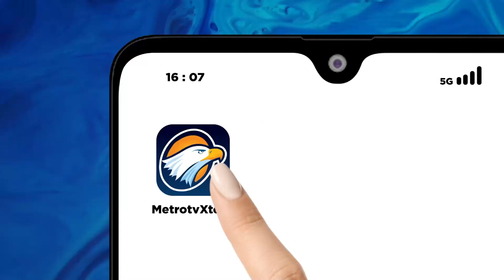Warga Rusia Antusias Daftar Jadi Tentara - [Metro Pagi Primetime]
MetroTV, sementara itu rusia melanjutkan program kontrak untuk warganya yang bersedia menjadi tentara dalam program khusus perang dengan ukraina.